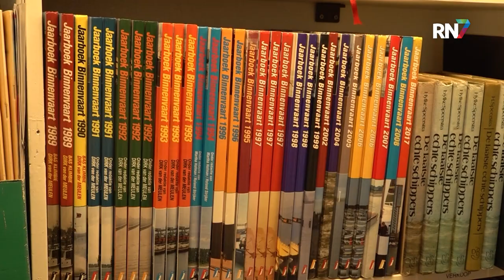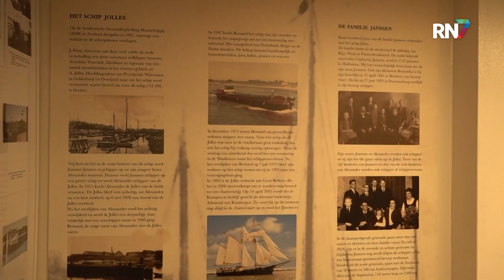Nederlandse binnenvaart is nu Unesco-erfgoed || RN7 REGIONIEUWS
De Nederlandse binnenvaart is sinds kort benoemd tot Unesco-erfgoed. Dit houdt in dat het beschermd en bewaard moet blijven. Henk Nuij van het Nijmeegse Binnenvaartmuseum is hier maar wat blij mee. Binnenvaart is ook in Nijmegen van belang voor de stad. Waarom dat zo is, wordt uitgelegd in het binnenvaartmuseum. Ook kun je hier meer leren over de geschiedenis van de binnenvaart.